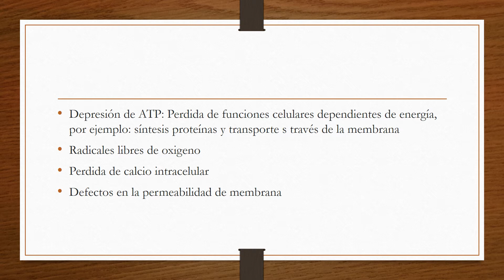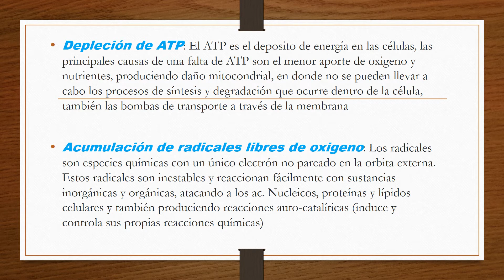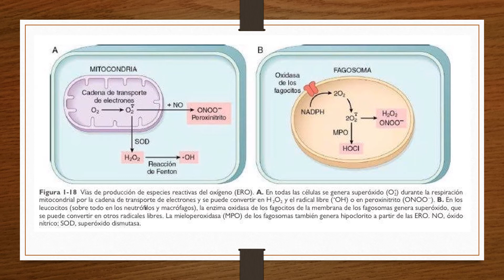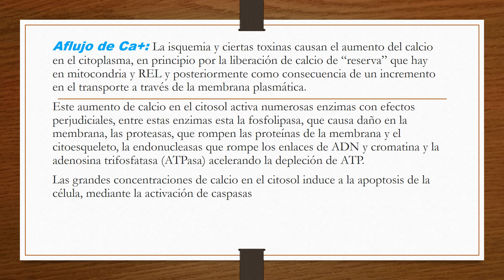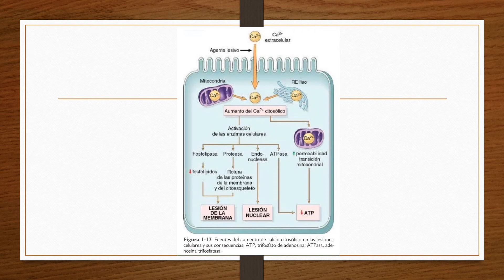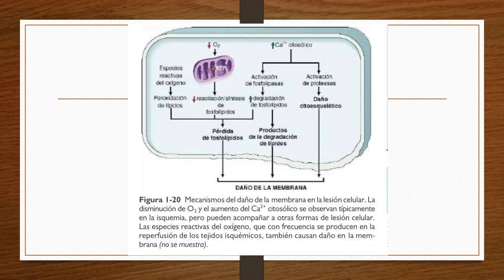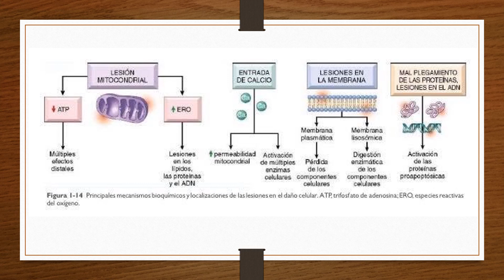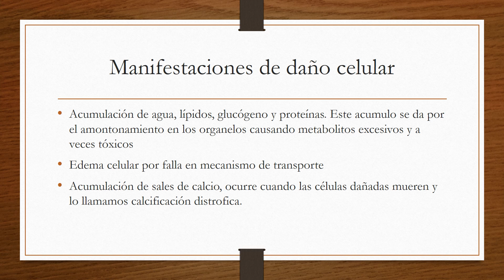Mecanismos de lesión celular